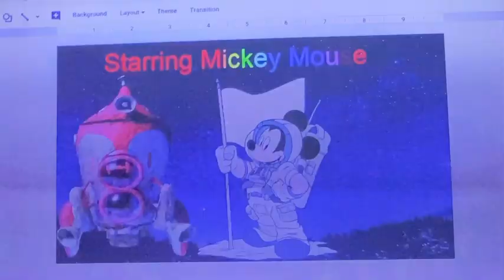Mickey Mouse Galaxy Part 5 Ending And Credits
This is the last part of my Mickey Mouse Galaxy Toy Movie.